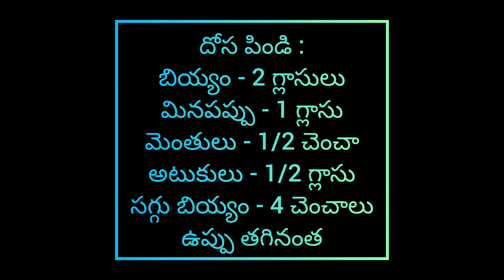దోశ పిండి (Dosa Batter)